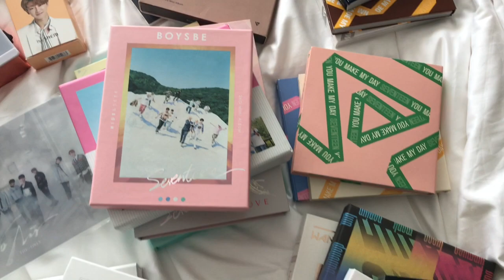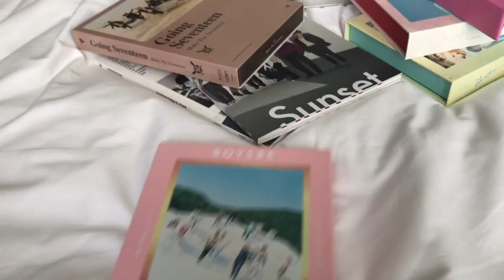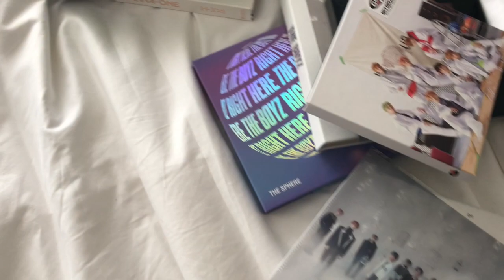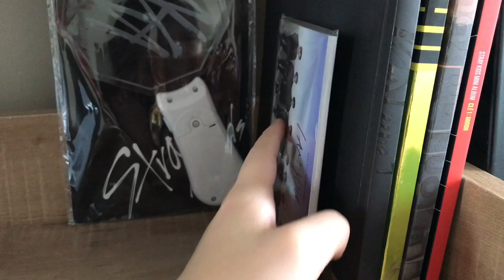Arranging K-pop Albums 🌸✨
Hey guys!! :)

Welcome to a fresh start on my ded channel :D I moved into a new house a few weeks ago and decided to film myself arranging my self as motivation for me to be neat uwu I tried to make it aesthetic like

Credits to my bub Nomi for remixing the music !! 💗
follow her on insta @hanthesungie

t a g s: (plz ignore)